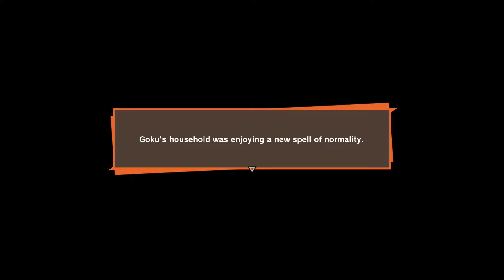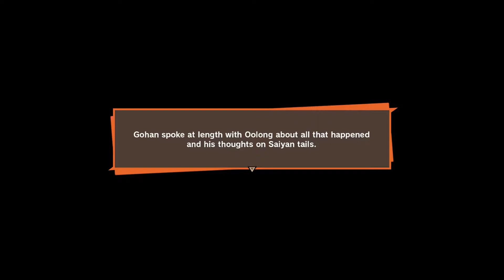DBZ: Kakarot - Intermission 2 :Villanous Vegeta, Saiyan tails and Mira&Towa! ( PC/JP Audio )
In a time of peace between the arrival of Goku and the end of the Frieza ordeal, Gohan decides to face some strange powerful enemies... who could be behind them? Meanwhile Oolong wonder why Gohan doesn't have a tail anymore, who better than Vegeta and Kami to answer such a question?

Link to each fight/subquest:
01:04 Villanous Nappa & Raditz
04:20 Mira and Towa small appearance
04:58 Villanous Vegeta
13:42 Oolong and Saiyans Tails

This is a video containing some substories and an interlude of DBZ:Kakarot mixed with gameplay where necessary, due to my wish to heavily showcase the story commentary isn't necessary during it because it would add nothing and just ruin the experience